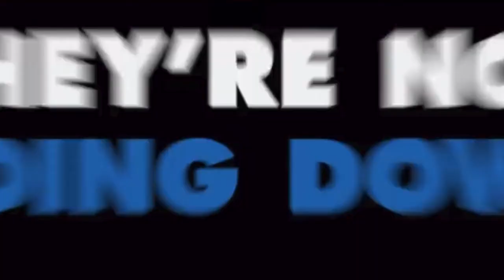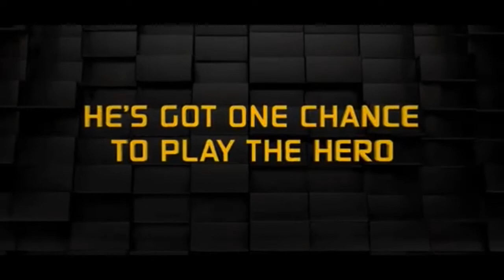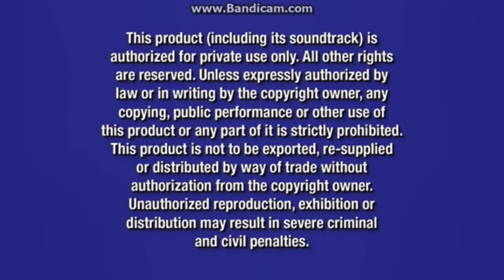Opening to The Dark Knight Rises 2012 Blu-ray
Opening:
1. Disney Blu-ray Logo
2. Coming to Theaters Bumper
3. Monster's Inc. 3D Trailer
4. Monster's University Theatrical Trailer
5. Now in Theaters Bumper
6. Wreck-It Ralph Theatrical Trailer
7. Coming to Blu-ray Bumper
8.  Peter Pan Diamond Edition DVD and Blu-ray Trailer
9.  Finding Nemo DVD and Blu-ray Trailer
10.All films and promotions may not be available in all territories
11. Blu-ray Menu
12. Warning Screens
13. Warner Bros Logo
14. Legendary Pictures Logo
15. DC Logo
16. Syncopy Logo